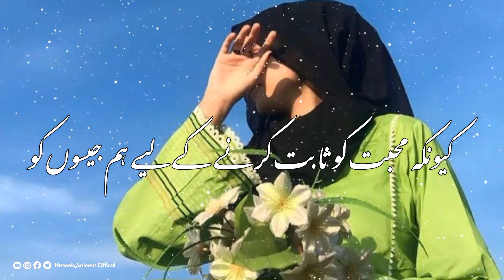Zehni Dabao | Story No.226 | Sad Story | Urdu & Hindi | Haseeb Saleem Official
Top Vedios!